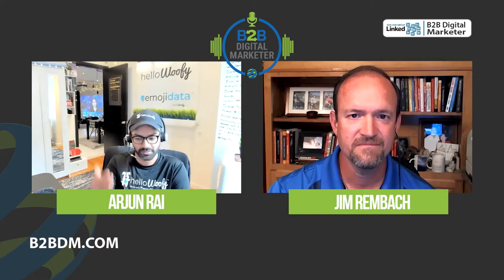How to Automate Your Digital Marketing Using a Smart Marketing Dashboard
The customer’s needs are always changing, and the marketing landscape is always evolving. As an entrepreneur or a small business owner, it’s important to stay up-to-date and to stay ahead of your competitors. But your time and resources are limited. You can’t do everything. How can you automate the process but still stay ahead? Enter HelloWoofy - a smart marketing dashboard for small businesses and underdogs.

Arjun Rai shares his knowledge and expertise on digital marketing and how small businesses can win using smart automation tools like HelloWoofy.